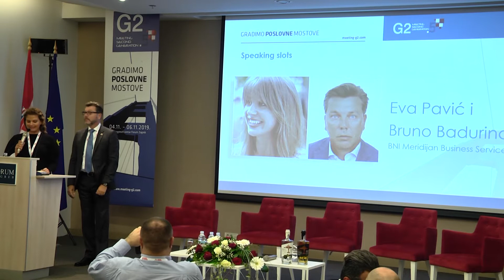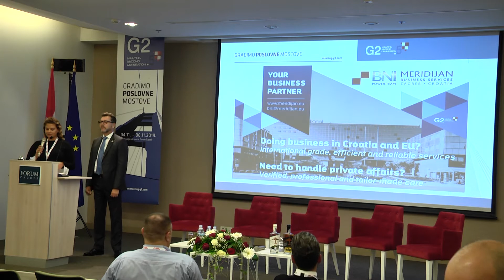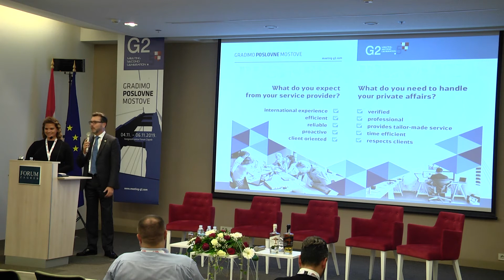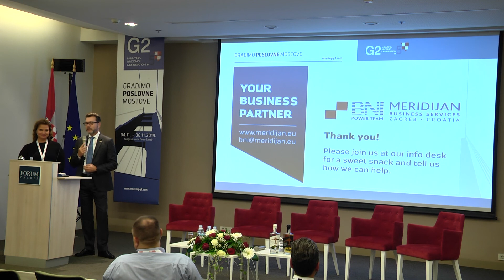Konferencija Meeting G2.5. „Building business bridges“, Prezentacija BNI Meridijan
Konferencija MEETING G2.5 – Gradimo poslovne mostove održala se od 4. do 6. studenoga 2019. u Kongresnom centru Forum u Zagrebu (posljednji dan bio je organiziran poslovni izlet u Zadar).

Na trodnevnoj Konferenciji sudjelovalo je više od 200 gostiju, od čega više od 70 uspješnih poslovnih ljudi hrvatskog podrijetla iz 18 zemalja svijeta. U okviru Konferencije, usmjerene na poslovno povezivanje domovinske i iseljene Hrvatske, održano je pet panela o raznim aktualnim temama važnim za poduzetnike, sesije umrežavanja, predstavljanja poduzetnika i franšiza te natjecanje hrvatskih start-upa.

Speking slot: Eva Pavić i Bruno Badurina, BNI Meridijan Business Services